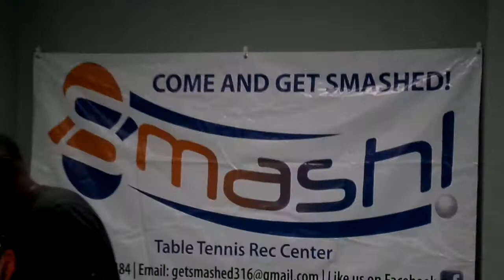FIRST PING PONG FRIDAY NITE PARTY @ SMASHED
The Cross Power Movement fly down to Bermuda to celebrate the opening of SMASH! and vibe with us on our first SOUL FOOD FRIDAY PING PONG PARTY! Carl-i and Dwayne Fyah GOT SMASHED!